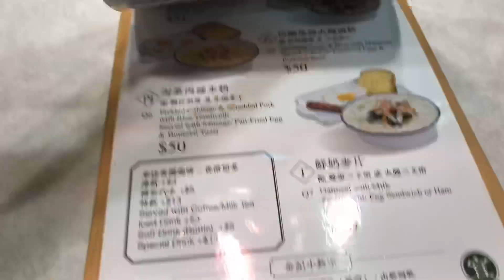Hong Kong Food - Kam Kee Cafe 香港美食 - 金記冰室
Hong Kong Food - Kam Kee Cafe